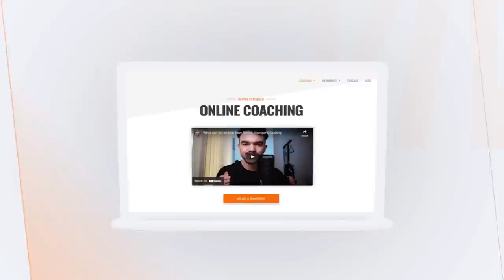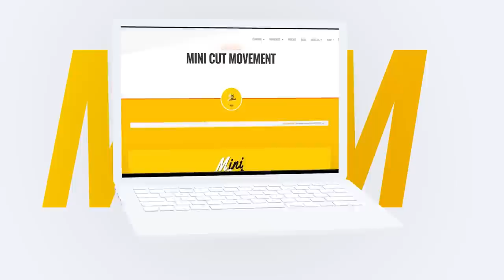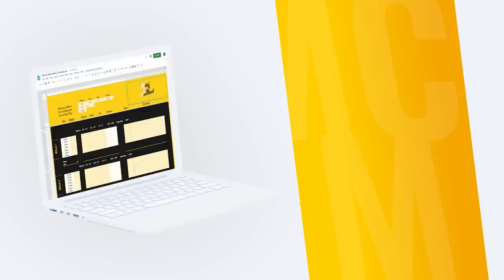367: High Loads Vs. Low Loads For Hypertrophy - Brad Schoenfeld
Brad Schoenfeld is back on the show and as always it’s a deep dive into hypertrophy.

In today's episode, we talk about some recent research out of Brad’s lab, dig into training at long muscle lengths, low-load training and the mechanisms of hypertrophy. As always with Brad a very wise, level-headed perspective and great practical take-homes.

Timestamps:
00:00 Updates and new evidence in exercise science
12:48 Research on deloads
16:54 ROM and lengthened partials
22:42 Excluding the short position from training?
27:15 Do some muscles respond better to short ranges rather than long ranges?
29:07 High loads vs low loads
39:00 Are higher reps more fatiguing?
43:54 Mechanical stress and its effect on hypertrophy
50:52 What causes hypertrophy?
56:20 Does the pump contribute to hypertrophy?

Our Ebooks!